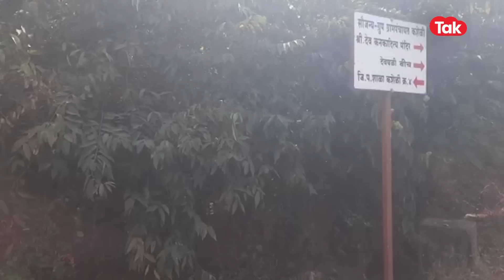Shashikant Warishe चा अपघात नाही हत्याच.. कुटुंबियांनी फोडला टाहो,आईने केला आक्रोश | Rajapur News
अपघात नाही हत्याच.. कुटुंबियांनी फोडला टाहो,आईने केला आक्रोश